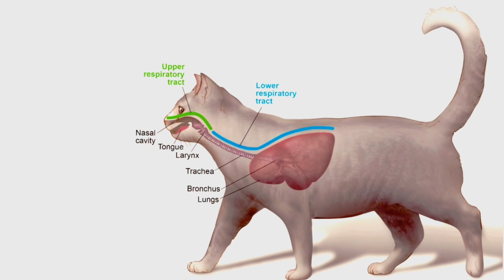Feline calicivirus مرض كاليسي فايروس في القطط ، هل ينتقل للأنسان ؟ علامات المرض و أسبابه والعلاج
الطب_البيطري شغفي والهواء الذي أتنفسه ومجال مليء بالمغامرات

وأنا أدعوكم تعيشون معي جزء من هذي المغامرات .

كاليسي فايرس يصيب القطط ، أسباب كاليسي فايروس ، علامات مرض الكالسي فايروس ، طرق انتشار كاليسي فايروس ، التشخيص والعلاج الكالسي فايروس في القطط ، مرحلة مابعد علاج كالسي فايروس يصيب القطط

متابعيني طيبين في قلوبهم رحمة وانسانية